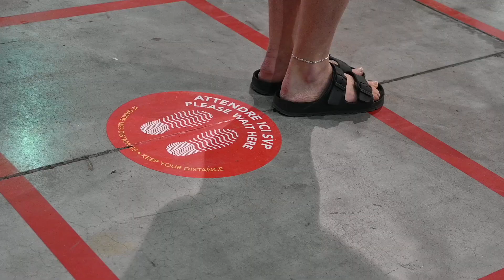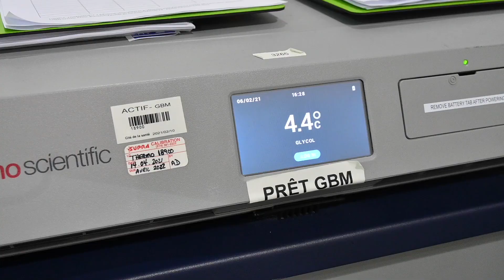Le grand ballet de la vaccination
Chaque jour, à la Place Sports Experts de Fabreville, une opération de vaccination massive est mise en scène jusque dans ses moindres détails, comme un grand ballet, impliquant plus de 80 employés et jusqu’à 2 600 citoyens. Visite guidée jusque dans les coulisses.